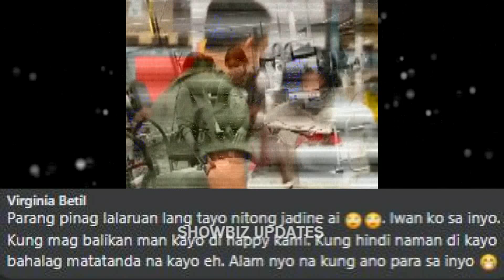JADINE COMEBACK NA!? JAMES Reid Nadine Lustre SPOTTED MAGKASAMANG NAG SHOPPING sa IKEA!!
JAMES Reid Nadine Lustre SPOTTED MAGKASAMANG NAG SHOPPING sa IKEA!!

jadine
james reid ikea
jadine ikea